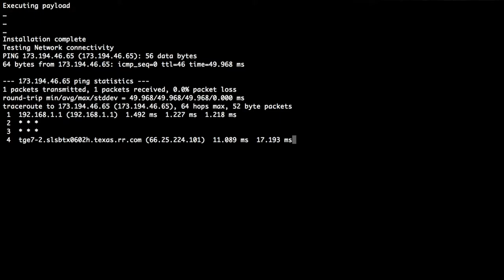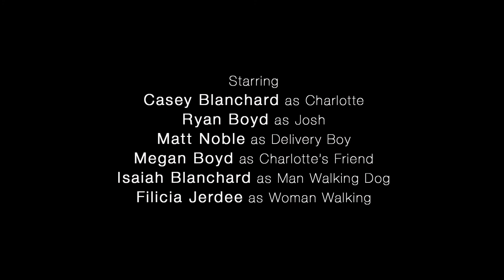Team Matt Noble "Sorry Charlie" (Revenge)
Team: Matt Noble
Title: Sorry Charlie
Genre: Revenge
2016 48 Hour Video Race - 2nd Place Winner